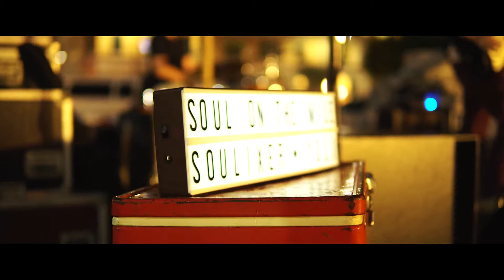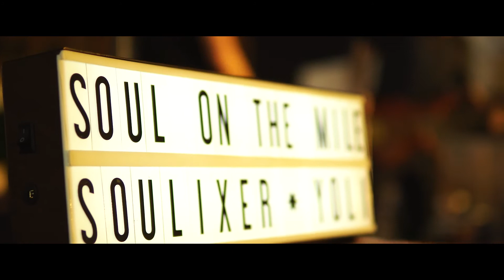Soulixer | Soul on the Mile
A glimpse of the Soul on the Mile show in Coral Gables Fl. Hosted by Prism Creative Group!

Filmed/edited/directed by Tim Urbina of Urbina media